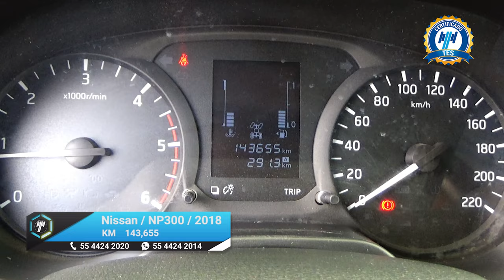Nissan / NP300 Frontier / 2018 - 15634